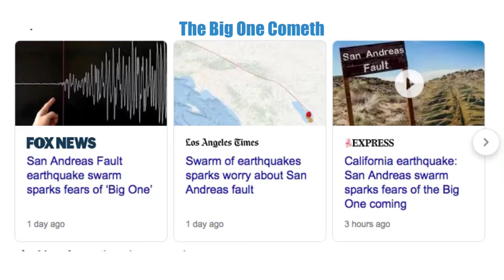Perfect Storm Intensify